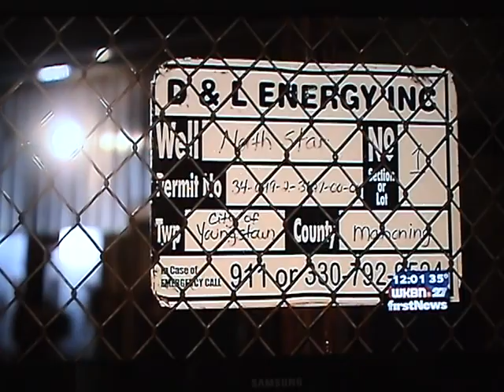ODNR RULES YOUNGSTOWN OHIO EARTHQUAKES CAUSED BY BRINE INJECTION WELL MARCH 9 2012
Uploaded this for the purpose of documentation.
The Ohio Department of Natural Resources investigation has ruled that the 12 Earthquakes spanning from 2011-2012 in the Youngstown area were caused by the brine injection well on Ohio Works Drive. A combination of the injection fluid disturbing a previous unknown faultline in the precambrian rockbed. The investigation came only when a massive 4.0 or higher Earthquake hit the Youngstown McDonald area at around 3:00pm EST on New Year's Eve Day 2011. Hundreds of residents reported hearing an extremely loud "Boom" or explosion sound just prior to the Earthquake New Years Eve. Similar reports of a loud "boom" were also heard recently in Hawaii just prior to their Earthquakes a just over a week ago.

Although the brine injection well on Ohio Works Drive is shut down, the damage has been done from the year of hydrolic injection of thousands of gallons of brine waste water trucked in from Pennsylvania into the previoulsy unknown fault line.

Footage with respect to WKBN Channel 27 Local Youngstown Mahoning Valley News